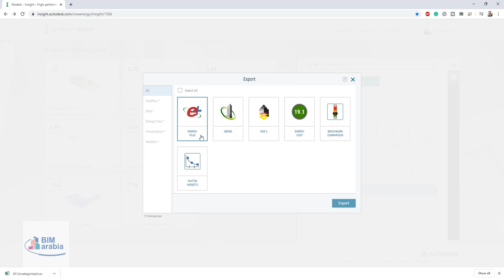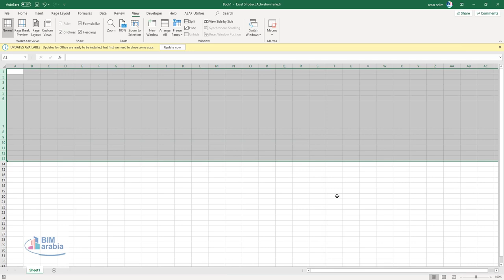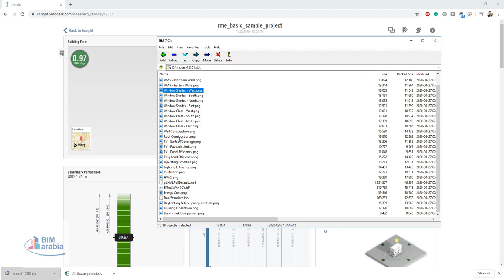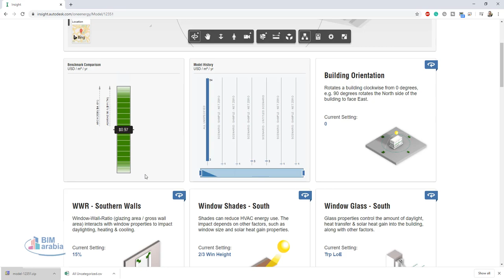How to export results grid from insight 360